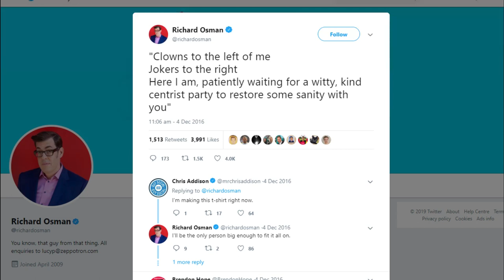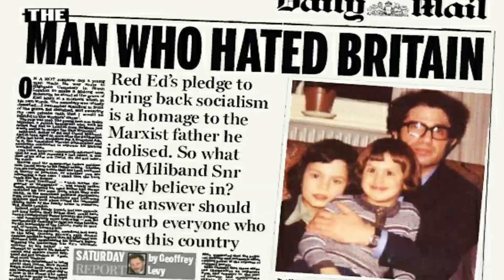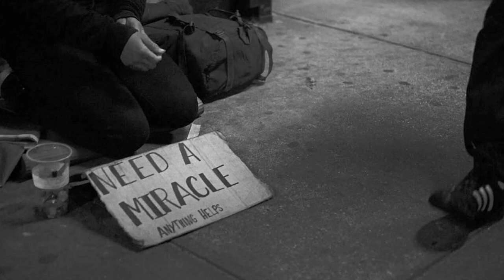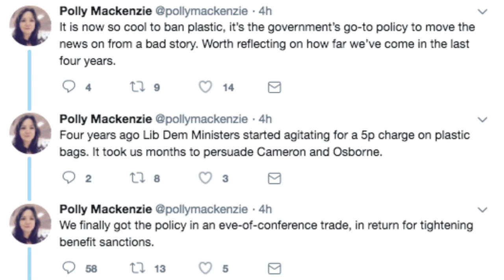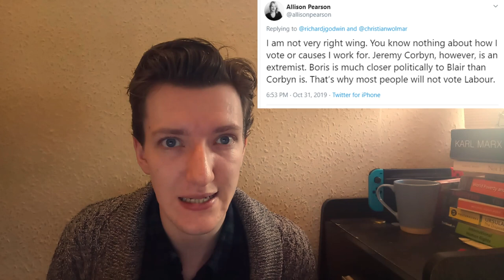The Myth of the Moderate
Centrist, middle of the road politics is a myth! We have been subject to a constant refrain from conveniently powerful voices in politics; that we must maintain sensible, middle ground politics. This video explores what is really meant when people talk of the moderate middle ground. Why that is just a tool of power and capital to maintain the status quo and quash any politics that is deemed a threat

Sources:

Alston, P., 2018. Statement on visit to the United Kingdom, by Professor Philip Alston, United Nations Special Rapporteur on extreme poverty and human rights. United Nations, 16.

Barnard, H. (2019). Uk Poverty in 2018. [online] Joseph Rowntree Foundation. [Accessed 4 Nov. 2019].

Clark, T. and Dilnot, A., 2002. Long-term trends in British taxation and spending.